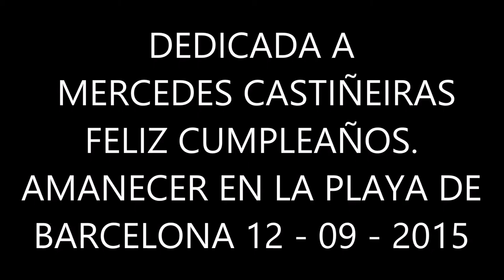BLAS CANTA AMOR MARINERO (JUAN CARLOS CALDERON - JULIO SEIJAS)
UNA DE LAS BONITAS CANCIONES QUE EN SU DÍA NOS DIO A CONOCER PABLO ABRAIRA. GRACIAS A THEMUSIC POR EDITAR LA PISTA DE ESTA CANCIÓN. NO HAY ÁNIMO DE LUCRO.